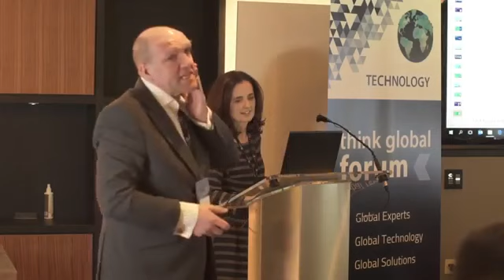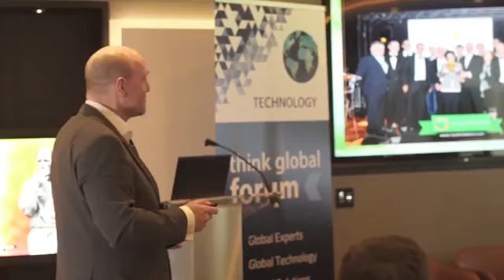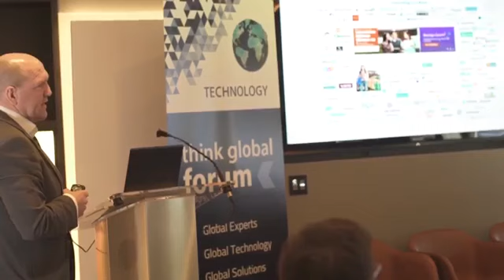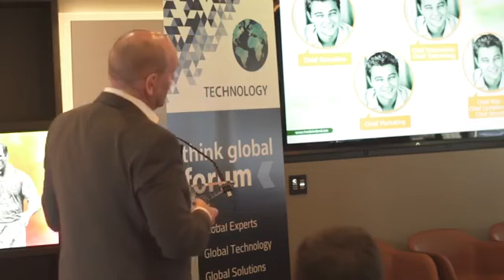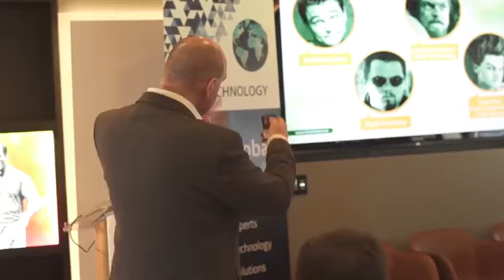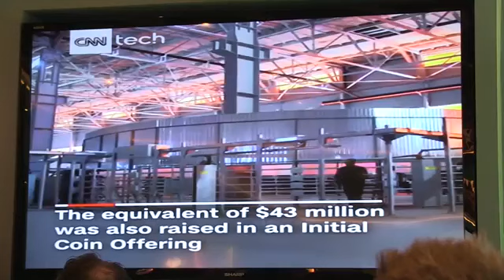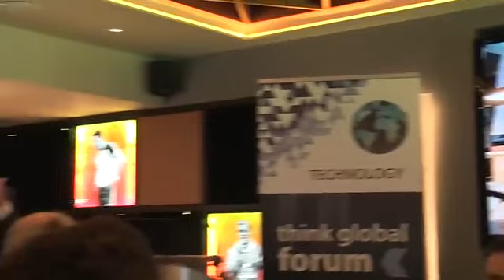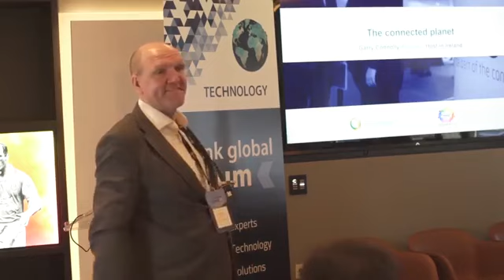Think Global Forum Technology Garry Connolly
Founder/President Host in Ireland & Founder and Co-Chair of GDPR Awareness Coalition as the Keynote Speaker at the Think Global Forum's Technology Forum Europe. Held March 07, 2018 in Dublin, Ireland.